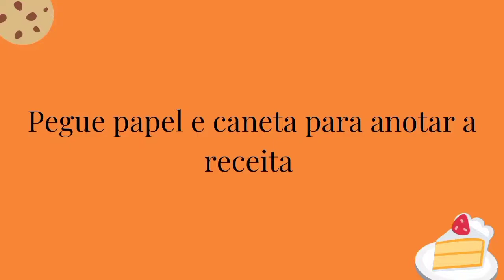Cozinhando com Vanessa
Lanche de forno

 INGREDIENTES

1 pacote de pão de forma

200 g de queijo prato

200 g de queijo mussarela

200 g de presunto

1/2 copo de leite

tomate em rodela (opcional)

orégano

Molho de tomate opcional

♡ Se gostou, não se esqueça de clicar em gostei ♡

 Vanessa Soares, cristã, Paulista, casada, missionária